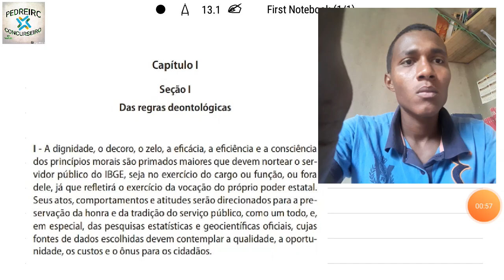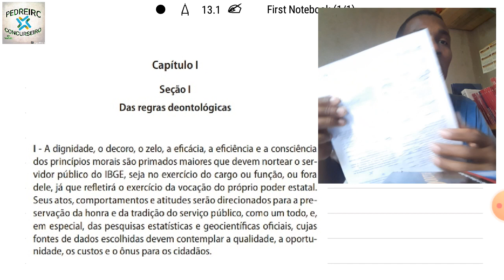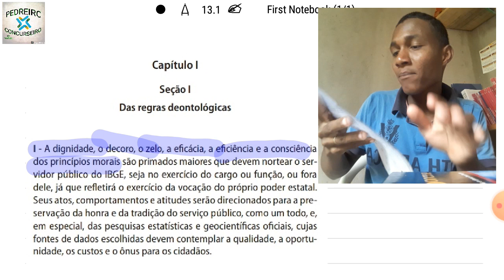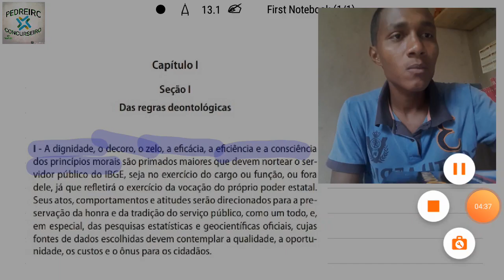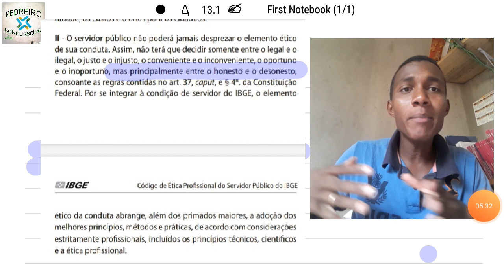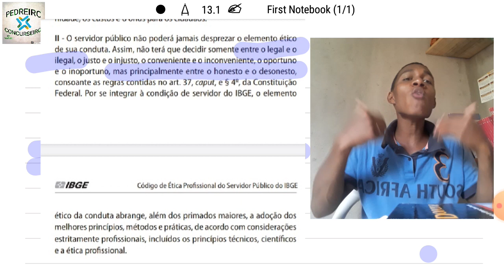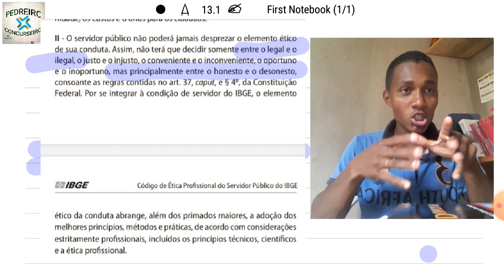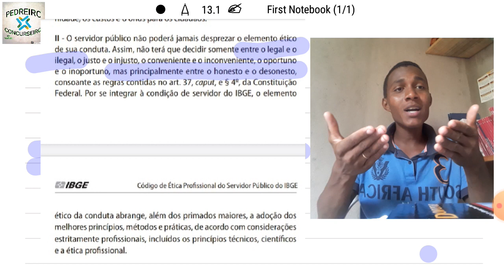1° AULÃO DE ÉTICA DO IBGE/ O SHOW DE AULAS COMEÇOU.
Eis aí amigo, seja bem vindo.